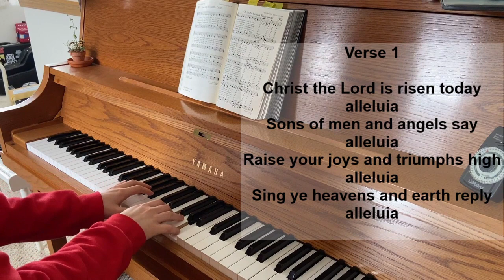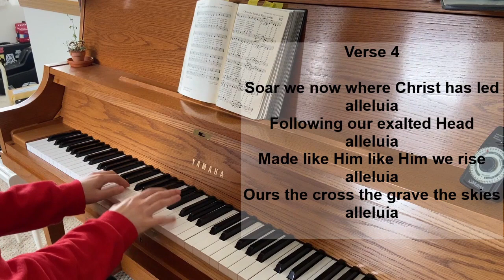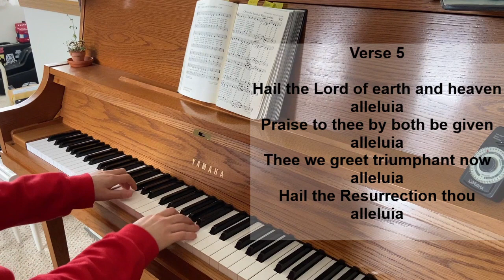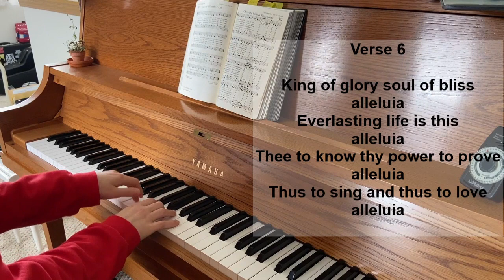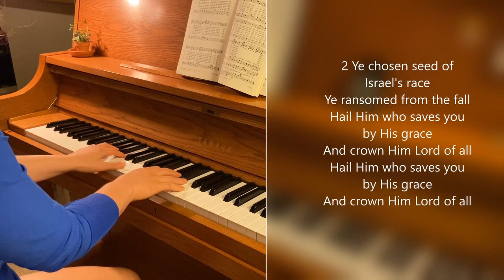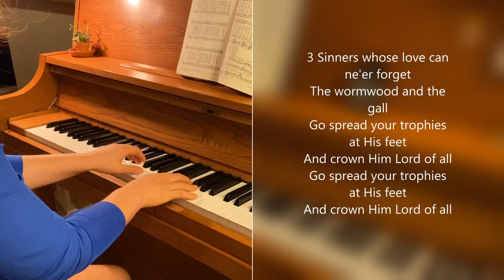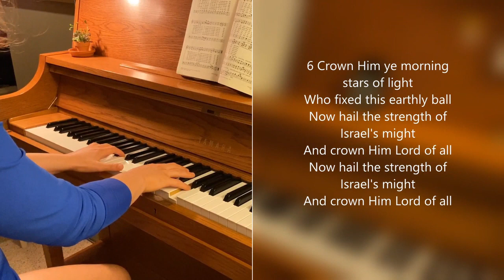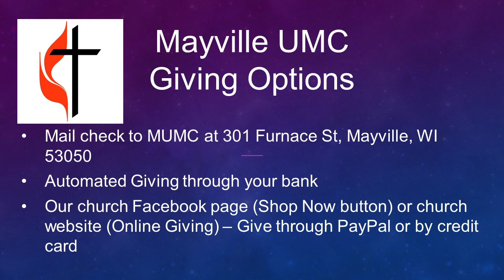Online Worship 5 21 2023